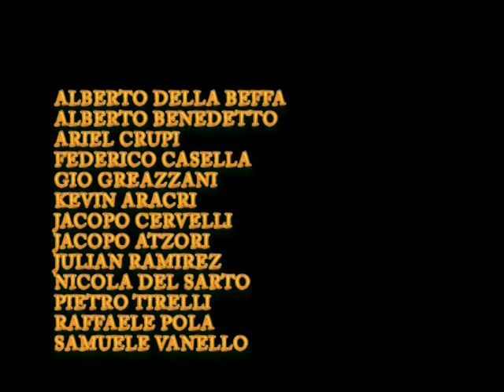Parks 2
Alberto Della Beffa, Alberto Benedetto, Ariel Crupi, Federico Casella, Gio Grazzani, Kevin Aracri, Jacopo Atzori, Jacopo Cervelli, Julian Ramirez, Nicola Del Sarto, Pietro Tirelli, Raffaele Pola, Samuele Vanello.